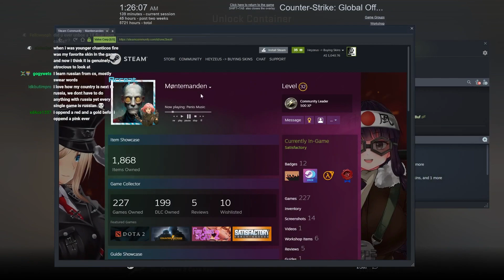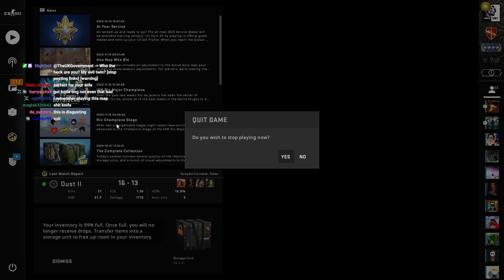Wait, that's a knife!?